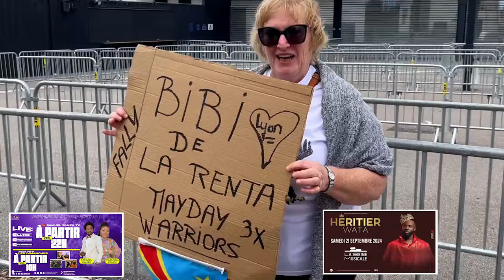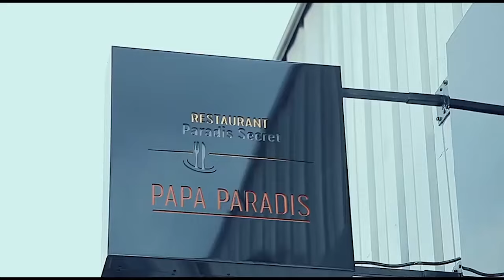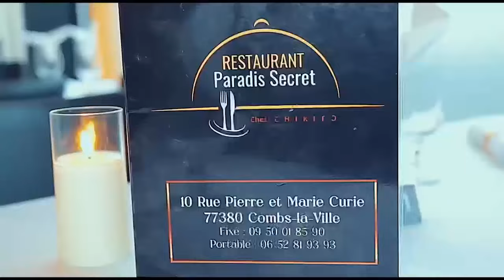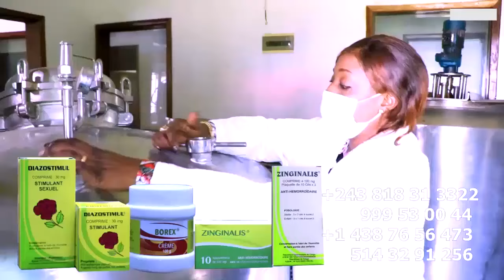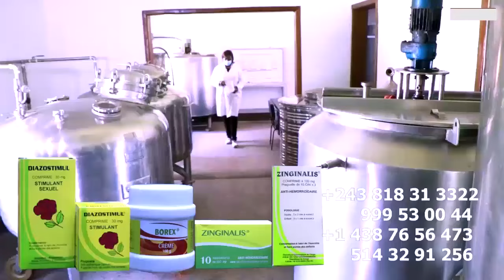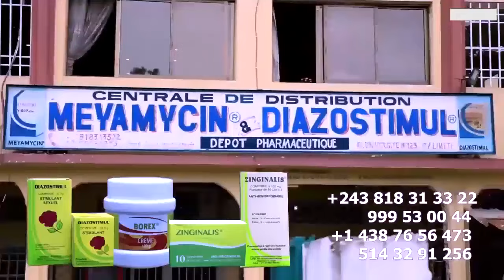CONCERT FALLY IPUPA NIVEAU ELEVE BIBI DE LA RENTA YA MUNDELE DEVANT LDLC ARENA FOULE YA BA WARRIORS